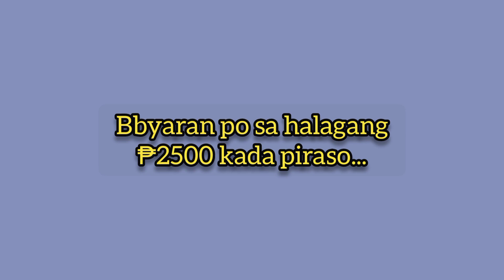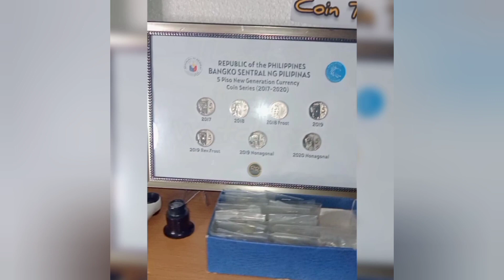5 PISO COMM COUN BIBILHIN KO NG ₱7500 || MERON KB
5 PISO COMM COUN BIBILHIN KO NG ₱7500 || MERON KB